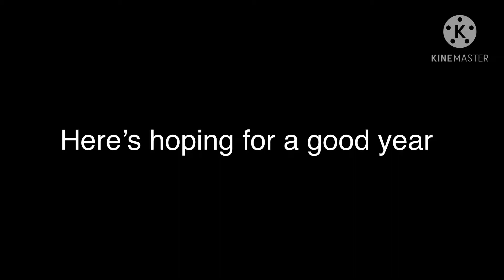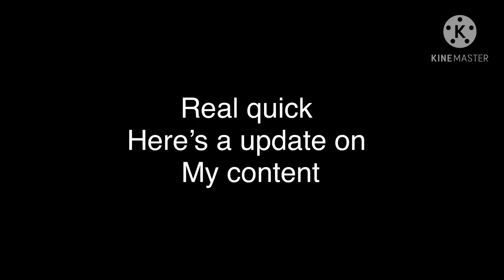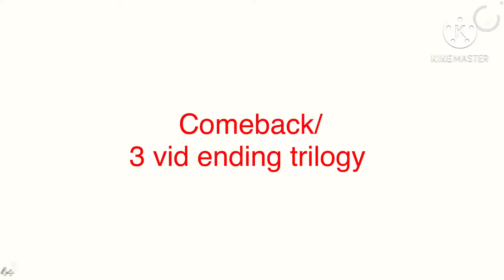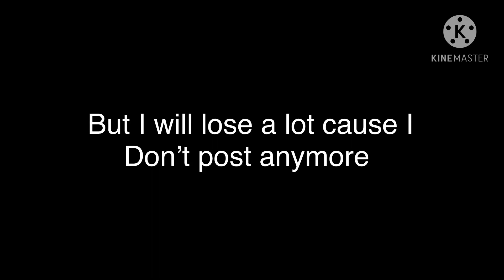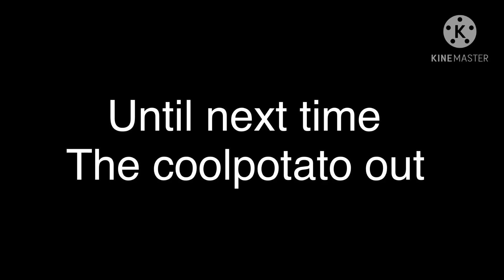My last vid on YouTube (pls watch)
Goodbye YouTube all my friends And the 2 people who clicked on this vid thank you I never imagined I would be uploading vid for my friends to watch but here I am.2020 sucks and even if am not here to upload in  2021 expect me to comeback later or on a different channel goodbye from the coolpotato